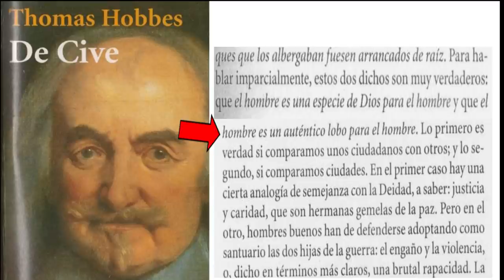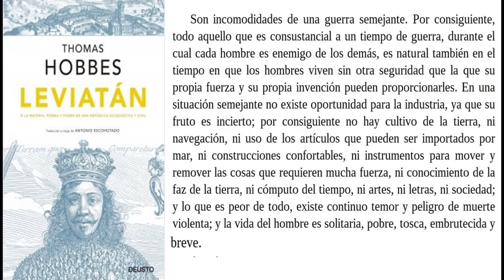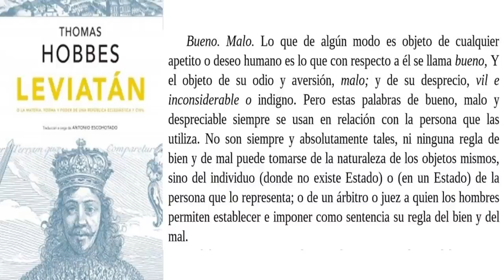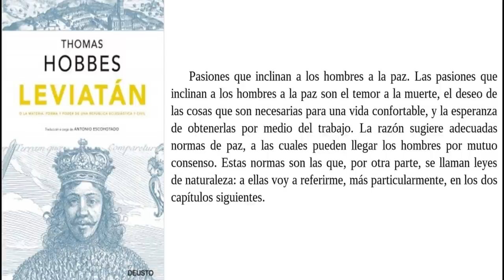Hobbes: el hombre es un lobo para el hombre - Explicame la frase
La frase "El hombre es un lobo para el hombre", fue popularizada por Hobbes, sin embargo, ha sido muy mal interpretada, en parte por la sobre simplificación del pensamiento de Thomas Hobbes.

En este vídeo, trato de explicar que la frase "Homo homini lupus", no se refiere a los individuos sino a las sociedades de individuos, y que Hobbes, tampoco dice que el hombre "es malo por naturaleza".